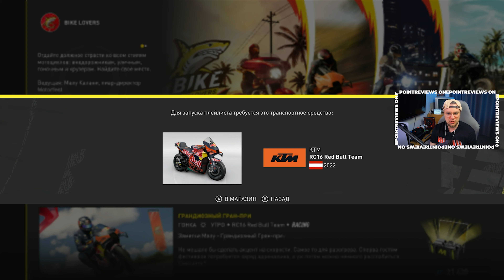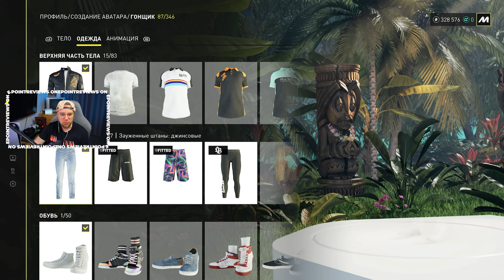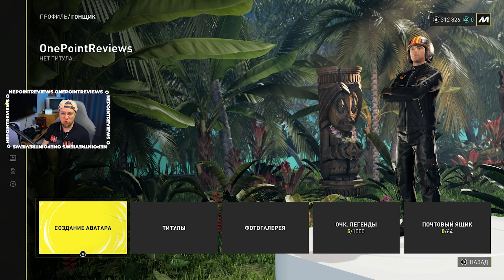THE CREW 3 MOTORFEST (2023) - ФИЗИКА МОТОЦИКЛОВ ПРЕКРАСНА!? \ Прохождение 8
- Ваш магазин для покупки игр

The Crew Motorfest — гоночная видеоигра, разработанная Ubisoft Ivory Tower и изданная Ubisoft для PlayStation 4, PlayStation 5, Windows, Xbox One и Xbox Series X/S. Это будет продолжение The Crew 2 2018 года и третья игра в серии The Crew, выход которой запланирован на 14 сентября 2023 года.

[ССЫЛКИ]
- Мои стримы на VK Play

[Мой канал]
Посвящен различным играм на PC, а также консолях Xbox Series X, Xbox One, PS5, PS4, PS3, Xbox 360, Nintendo Switch. А также играм на ретро консолях PS2, Xbox Original,  PS One (1), Sega Dreamcast, Nintendo Wii. Главная тематика проста - это гонки, такие как: Need For Speed, Forza (Motorsport, Horizon), Gran Turismo и др.